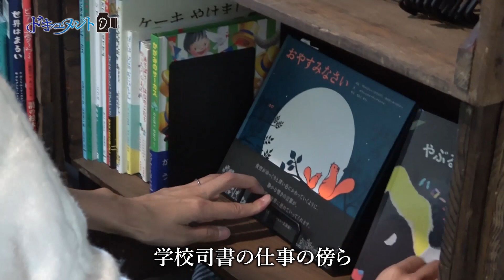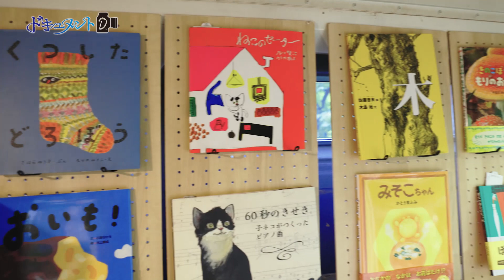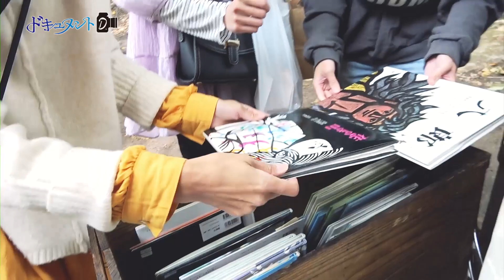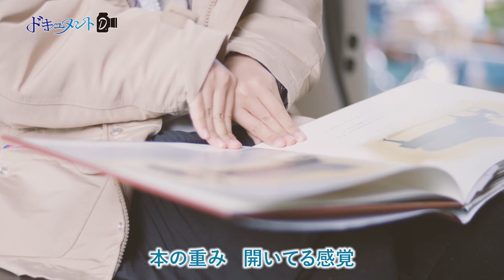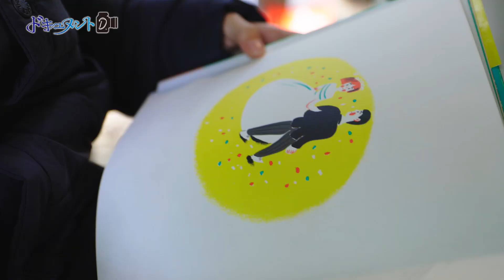‹ドキュメントＤ›活字文化を守る人たち 前編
スマートフォンやタブレット端末の普及で、活字に触れる機会が少なくなりつつある。インターネット通販の定着もあり、街の書店は相次いで閉店し、姿を消していっている。１冊の本との巡り合いや、作品の世界観に没入できる空間など活字文化を守り、新たな魅力を広めようとする人たちの姿を追った。
「本との出合いの時間ごと本を楽しんでほしい」。札幌市中央区の学校司書平塚真実さん（３８）は昨年４月、移動式書店「いどうほんやＫＯＫＯ（ココ）」を始めた。本棚を据え付けたワゴン車で、イベント会場やショッピングモールに向かい、キッチンカーと並んで店を開く。札幌市南区の藻岩山ふもとで１０月上旬に開かれたイベントでは、秋をテーマに絵本やエッセーなど１７０冊を並べた。‹後編も公開しています。ぜひご覧ください›